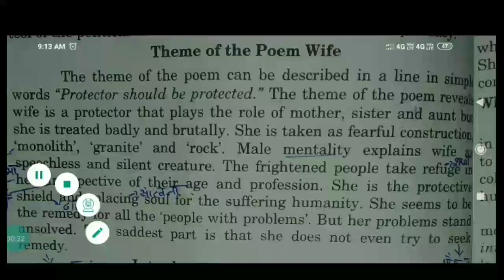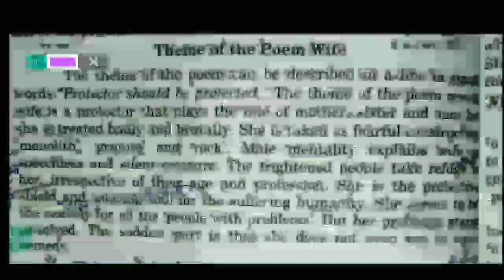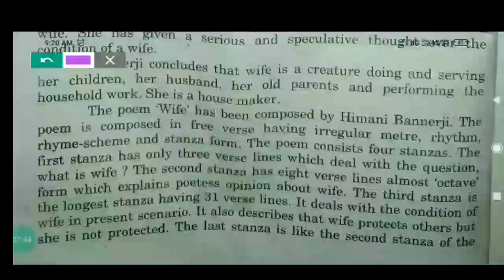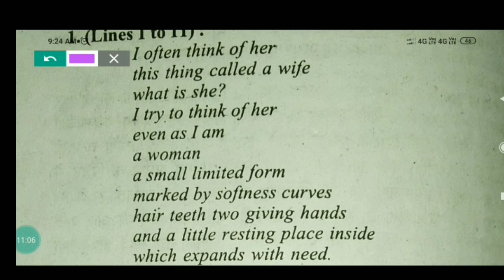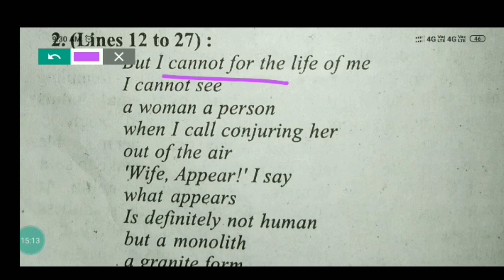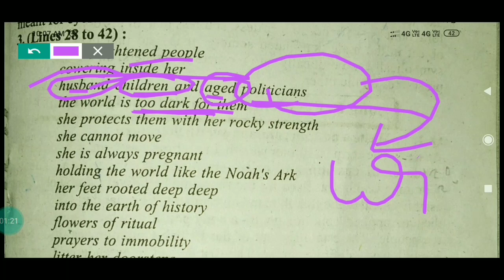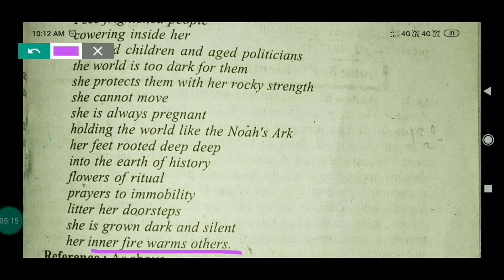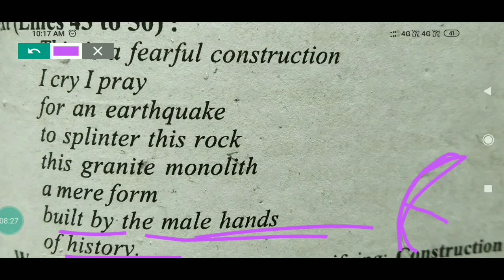Wife poem by Himani bannerji.